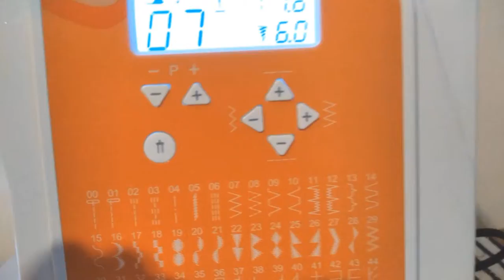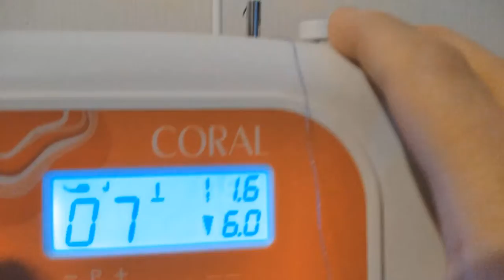Winter Fingerless Gloves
Winter Fingerless Gloves/Mitts. Stitch each piece in the hoop then sew together with a zig zag stitch on your regular sewing machine.